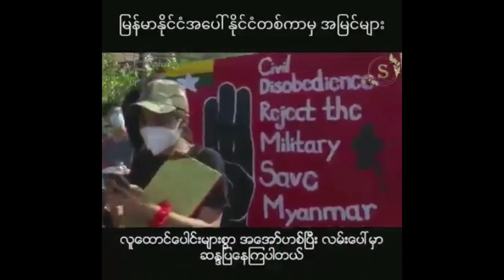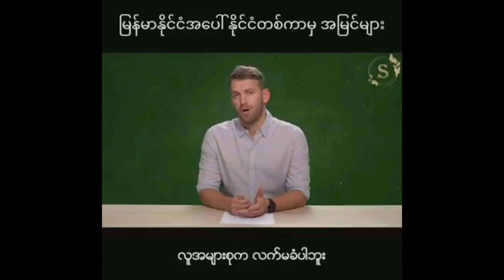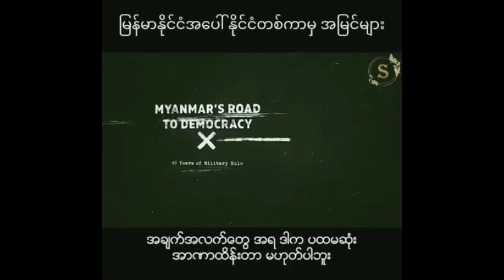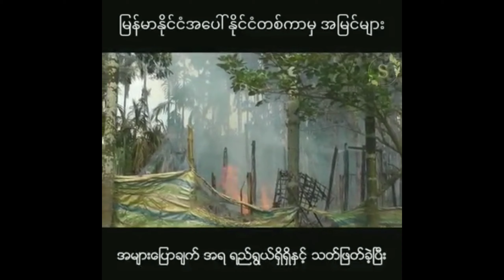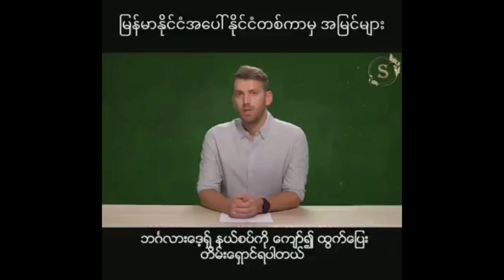Analysis of Myanmar(မြန်မာစစ်အာဏာသိမ်းမှူသုံးသပ်ချက်Sရမ်းကောင်း)ခရက်ဒစ်